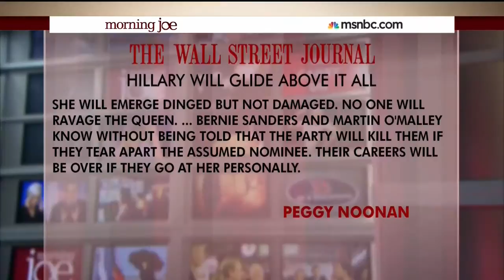Martin O'Malley: 'I Do Not' Fear 'Retribution' From Dems For Crossing Hillary